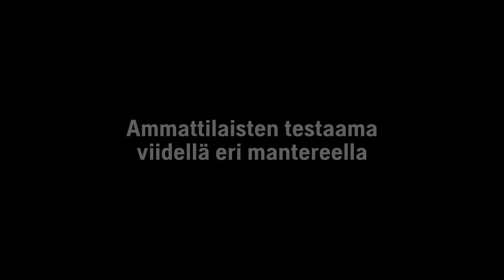Husqvarna, seuraava legendaarinen moottorisaha